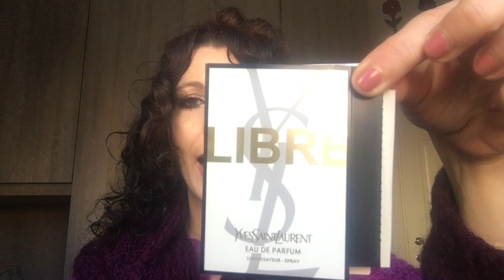HO PROVATO 6 PROFUMI FAMOSI TUTTI BOCCIATI PER ME!!!!!!!!!!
I PRODOTTI RECENSITI SUL MIO CANALE RIFLETTONO LA MIA SINCERA OPINIONE PERSONALE SIA CHE I PRODOTTI LI ABBIA ACQUISTATI SIA CHE MI SIANO STATI DATI PER UNA COLLABORAZIONE OFFERTA DA AZIENDA  AL FINE DI RECENSIRE SENZA ESSERE PAGATA.

SE SEI UN AZIENDA E HAI PIACERE DI COLLABORARE CON ME ECCO LA MIA MAIL: I PRODOTTI DOPO AVERLI TESTATI SARANNO RECENSITI.

I absolutely recommend checking out Ana Luisa ❤️

FRAGRANZE :
IDOLE AURA LANCOME
L INTERDIT GIVENCHY
LIBRE YSL
LA VIE EST BELLE INTENSMENT LANCOME
SI PASSIONE ARMANI
VERSACE BRIGHT CRYSTAL ABSOLU